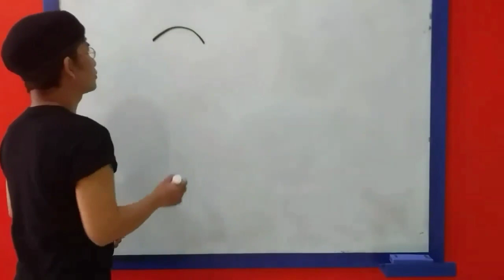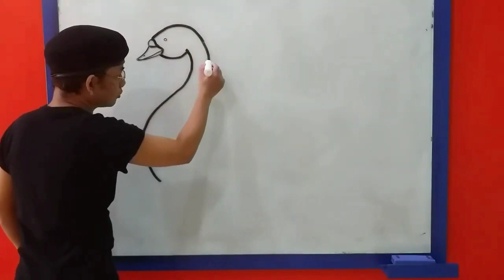Tutorial Singkat Menggambar ANGSA Untuk Pemula || Easy drawing SWAN for beginners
Dalam episode ini,kita akan belajar menggambar ANGSA  dengan cara yang sangat mudah.
Alat-alat yang disiapkan & dipergunakan antara lain :
1. Kertas gambar
2. Pensil
3. Penghapus